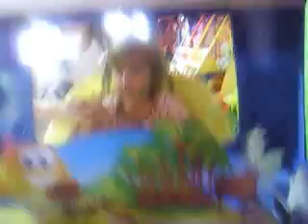jugando con shaki en mc donalds